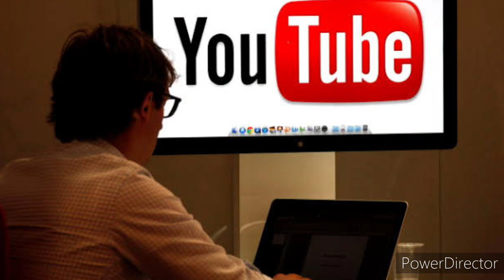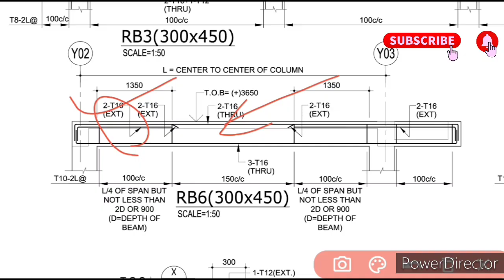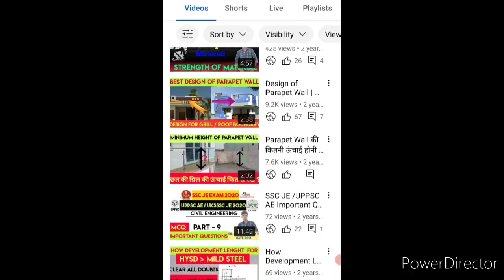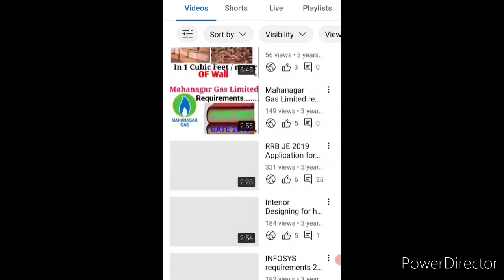क्या Youtube पे वीडियो बनाना छोड़ दे ! We are leaving the YouTube ? YouTube channel बंद कर रहे है ?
we are uploading around 420 videos on youtube but we don't have enough subscriber .

please Support .

Engineering guru
Engineeringguru
Er. Ankit Prajapati